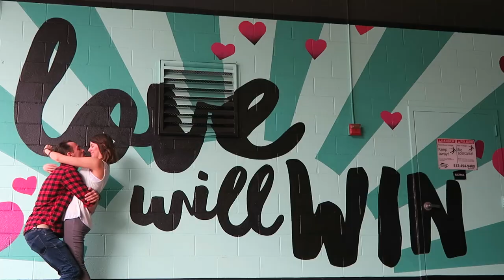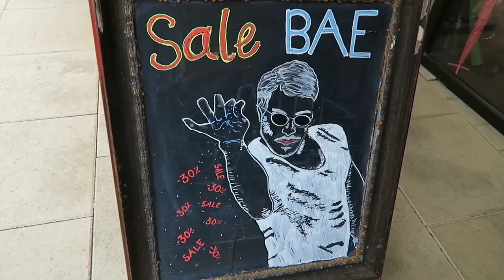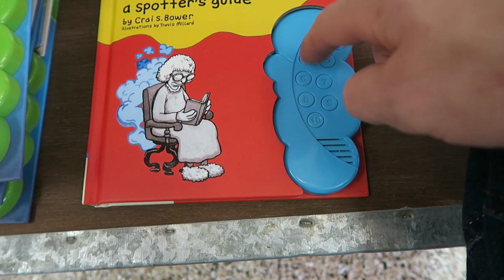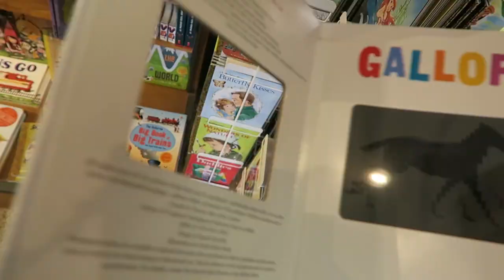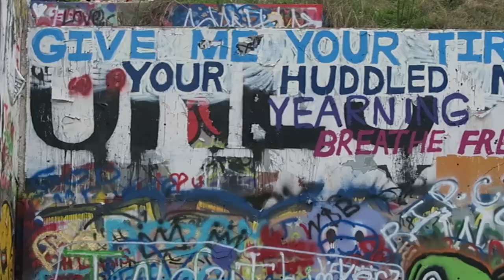HANGING OUT IN AUSTIN, TEXAS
Day 2 of our trip to Austin. We hang out in a few different spots around town and do some unexpected shopping.

NEXT EPISODE-

PREVIOUS EPISODE-